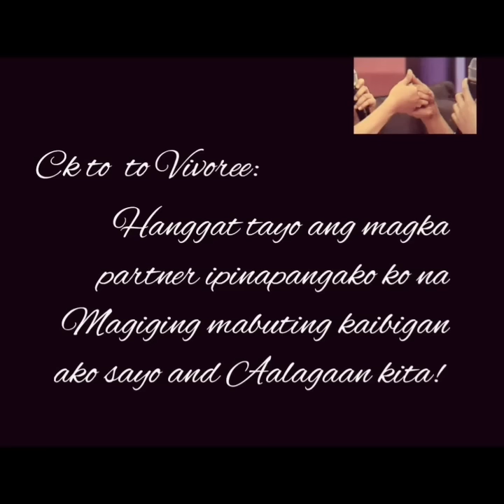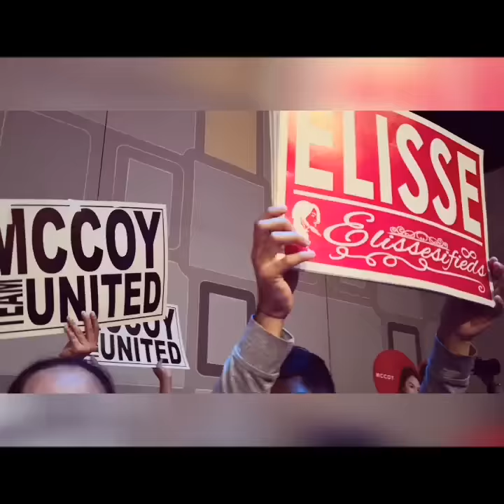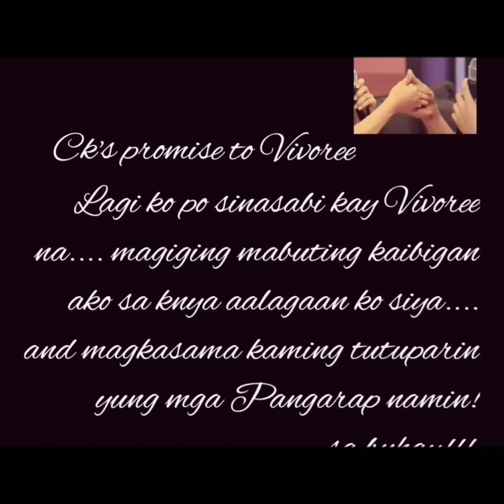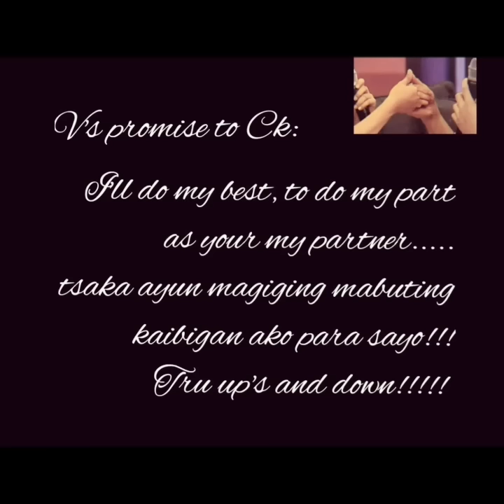Tinamaan na si Charles Kay Vivoree sa Magandang Buhay with Elisse Joson and McCoy Team Live edition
Some video from Kiervi patrol live. Watch the movie of Mclisse at Jan 16 Sakaling Maging Tayo and Kiervi's Kavoom album launch January 25 at the Skydome